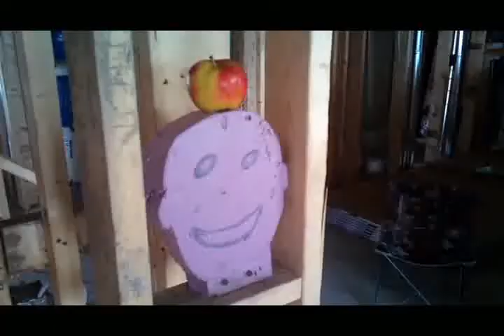William Tell Style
The Nailer is looking for employment.